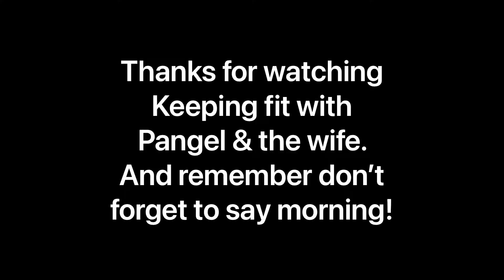6 - Grey Beards Sunglasses & Keeping FiT with the Wife in Sovereign Harbour! Pangels Best Tips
Grey Beards Sunglasses & Keeping FiT with the Wife in Sovereign Harbour, Eastbourne! Part 6 Pangels Best Tips on how to Keep fit in between eating & drinking in The Garden Bar, Simply Italian etc & living in Sovereign Harbour! Pangels Best now includes short films of me & the wife now living the Marina lifestyle in Sovereign Harbour Eastbourne! Plus How to get a smacker on the LiPs whilst Keeping FiT with Little GiLLiY MiSS SiXtY! Plus What do you do when you start to fancy the sheep in the fields, it’s time to… Plus The Morning People, Morning Morning, that’s who we are! Pangels Best Tip on how to become a Morning Person & not a miserable person! Note - I have spiced up this video just incase you get a bit bored with me & the wife, with a touch of thonged bikini girls & men partying on Superyachts with clips from Boatsnaps videos of the Miami river inlet on YouTube. This is also because not a lot of partying in thonged bikinis on Super Yachts goes on in Sovereign Harbour, Eastbourne inlet! Well, I don’t think it does! If if does can we have an invite please? @BOATSNAPS

If you have any cool pictures or music that I could use in my next PANGELS BEST Video, please email them to